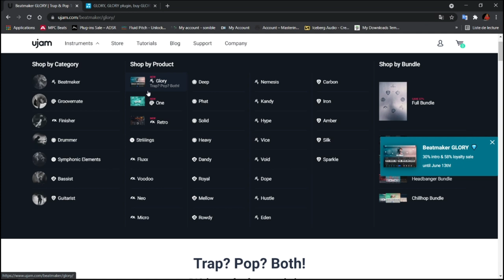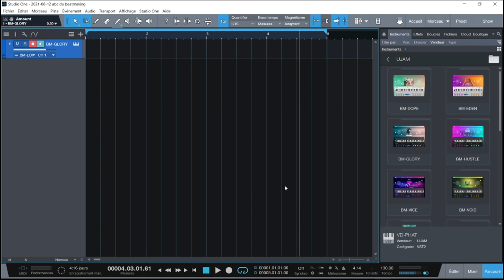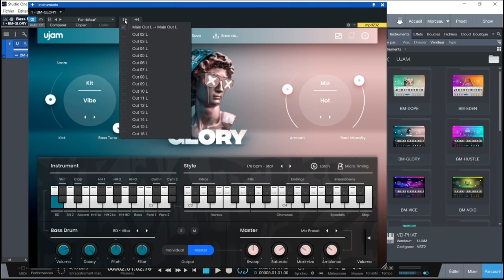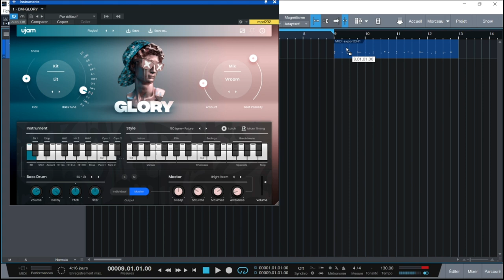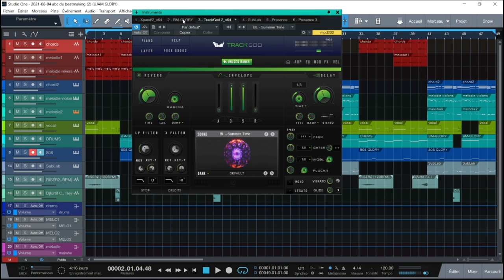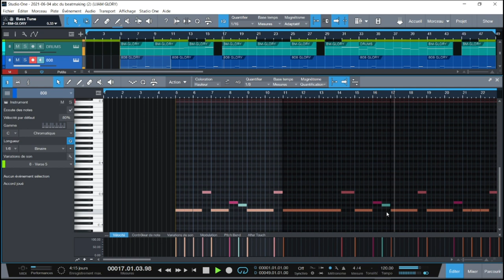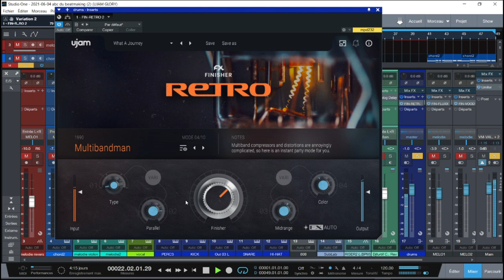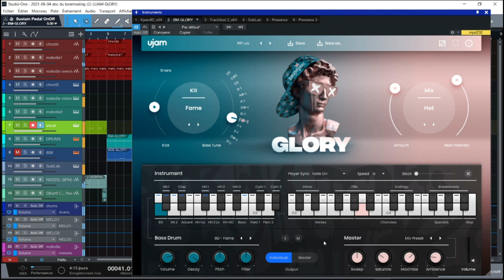TOUT SAVOIR SUR BEATMAKER GLORY LE VST SPECIAL DRUMS TRAP PAR UJAM